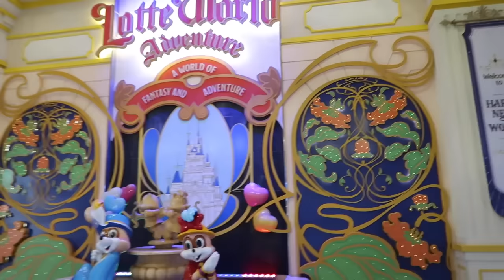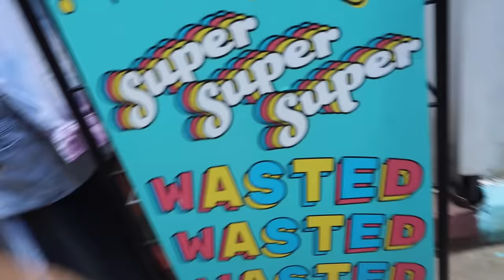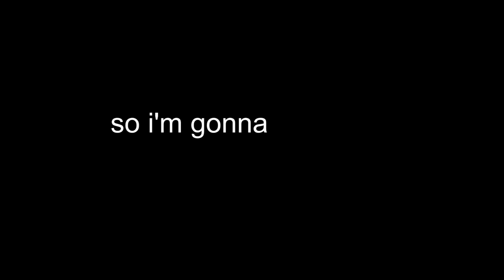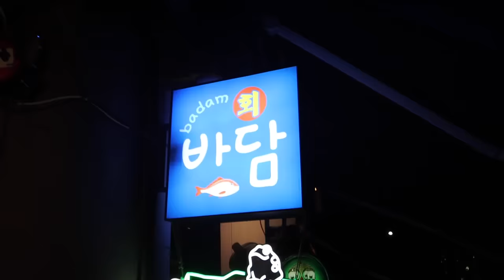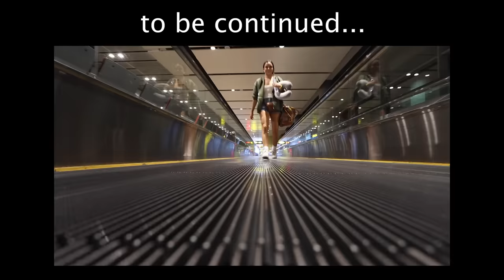MY FIRST TIME IN ASIA!!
we went to Lotte World in South Korea and tried live OCTOPUS in Singapore!!

thank you Resorts World Sentosa for having us!

I like ur outfit today. that's definitely your color ;)